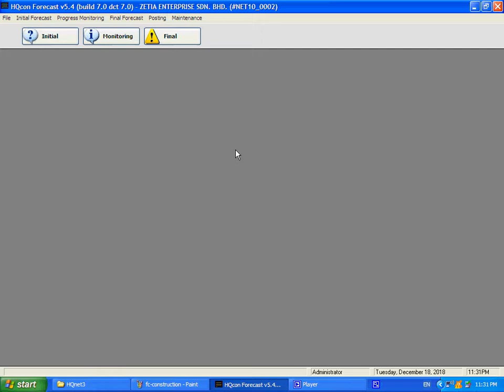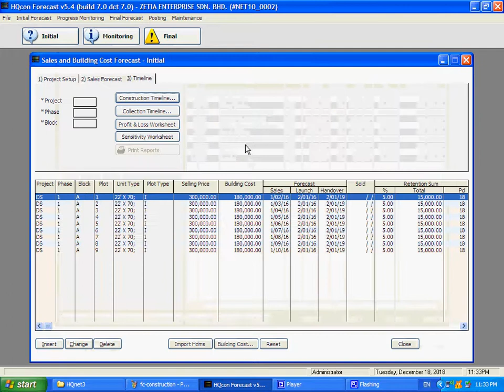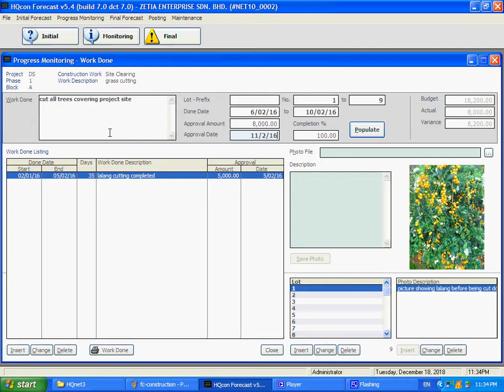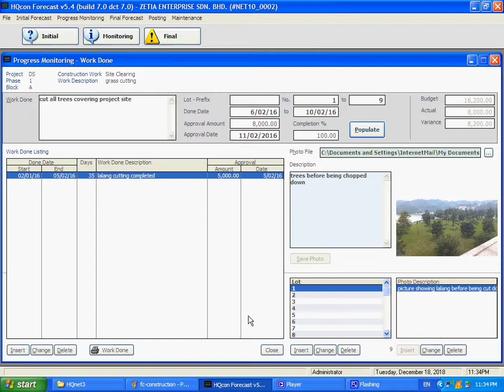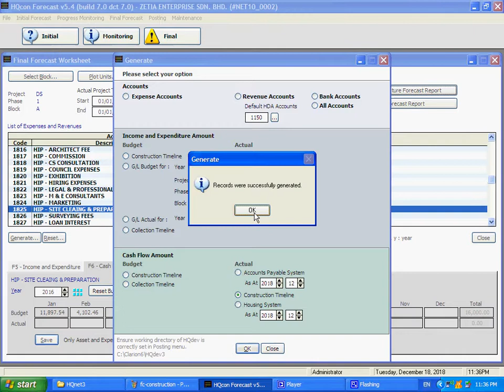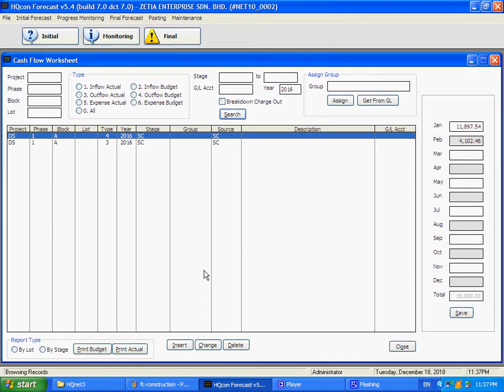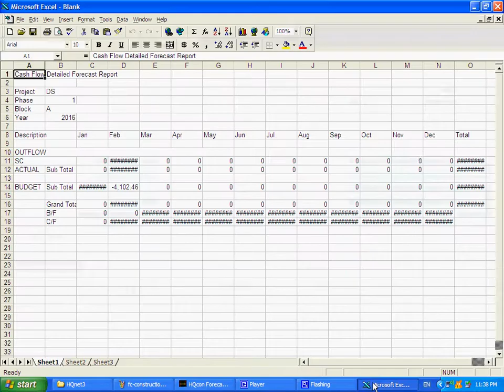Project Cash Flow Forecast - Final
This video shows you how transactions from disparate locations are reflected in the Final section of HQcast Cash Flow Forecasting System.